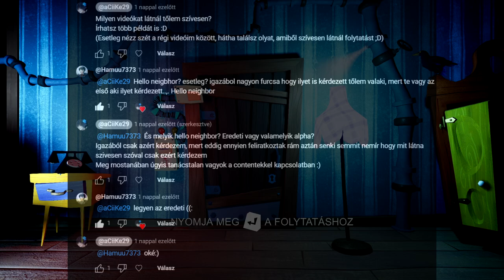KIJÁTSZOM AZ ACT 1-et ÉS MUTATOK ÉRDEKESSÉGEKET!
Helósztok, sziasztok! Ismét itt vagyok egy videóval, ami nem más lesz, mint a Hello Neighbor!
Aki nem tudná miről szól a játék, annak röviden: Meg kell tudni, hogy mit rejt a szomszéd pincéje és ki kell jutni onnan úgy, hogy ne kapjon el.
A játék elég régi már és ez látszik a bugjaiból is, de egy kedves kérésnek köszönhetően újból elővettem...
Megpróbálom kivinni és közben érdekességeket mutatni róla...
Remélem tetszeni fog!
Ha szeretnétek folytatást akkor jelezzétek kommentben!
Nemsokára találkozunk, de addig is.
SZASZTOK;D

további hestegek ignór plíz